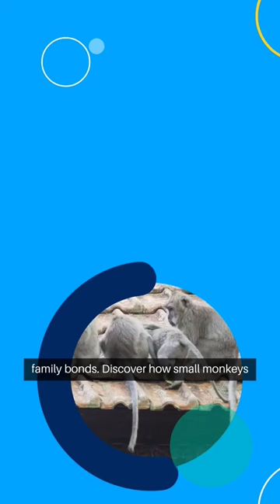🔥🐒Heartwarming world of small 🐒🔥 | fact | facts |fact shorts | youtube shorts